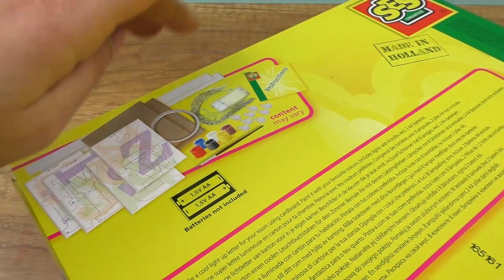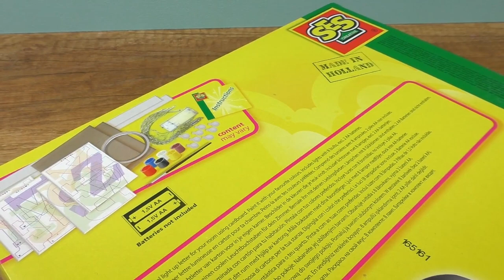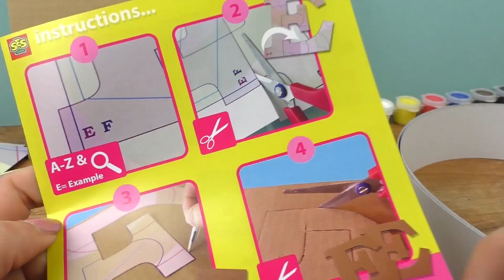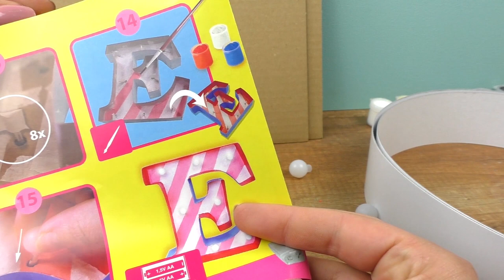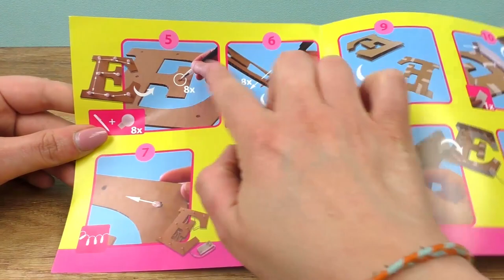DIY Light Letter Box | Bedroom Decoration project | Unboxing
Hey, are you new to this channel?
Here you can find inspiration and ideas on topics like bracelets, home decor, organization, fashion, diy jewelry, storage, art, handmade stuff, crafting, how-to tutorials and much more!
We want to show you life hacks for the kitchen to make cooking quick and easy! Furthermore we taste it.